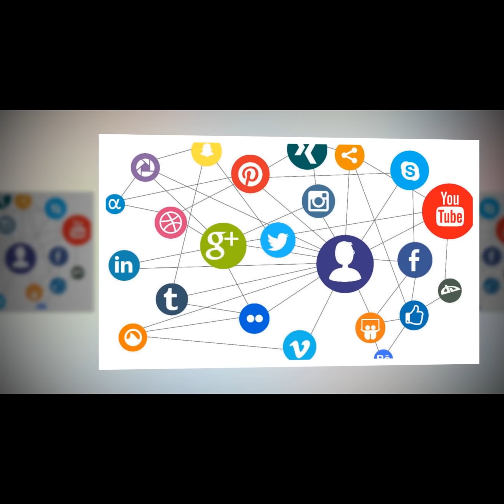M@rk mY w0rds I will ass@ssinate Akufo Addo & family by a boy of 19yrs.. JHS graduate...